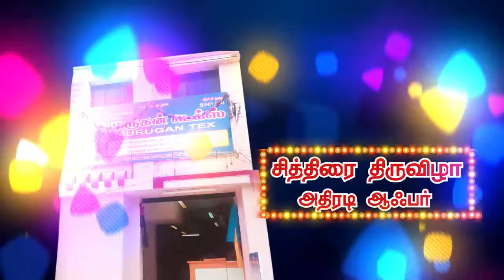Murugan tex Madurai visual ad Madurai